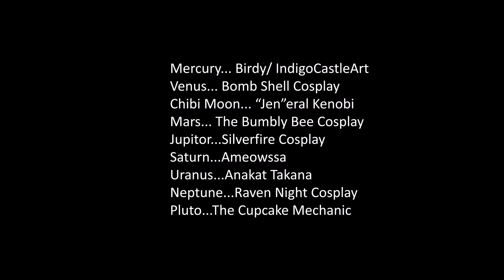Anime Boston 2015: Sailor Spice Girls - BEST IN SHOW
Anime Boston Masquerade 2015 Best In Show Winners:
My group!!! I am so incredibly happy about the day and while I posted this video to my more regularly updated facebook page: htttp:// , I can't believe I have not shared it here yet!

Our Cast:
Mercury: Indigo Castle Cosplay & Photography (me!!)
Venus: The Bomb Shell Cosplay
Moon: "Jen"eral Kenobi
Mars: The Bumbly Bee Cosplay
Jupitor: Silverfire Cosplay
Saturn: Ameowssa
Uranus: Anakat Takana
Pluto: The Cupcake Mechanic